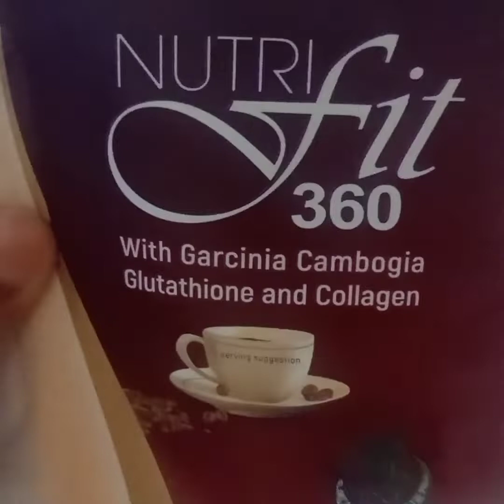Jogging at Aparri Municipal Park